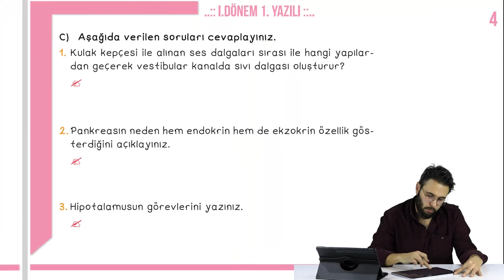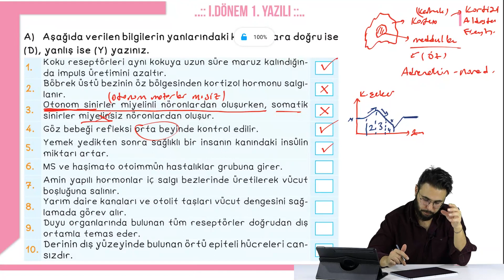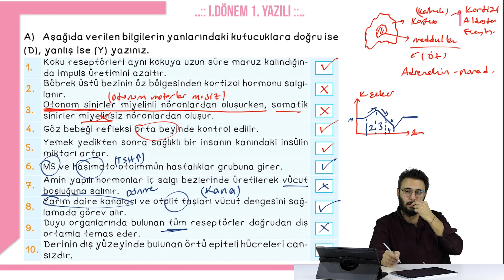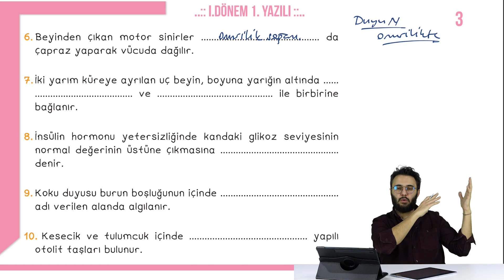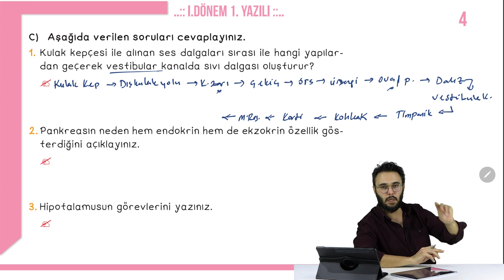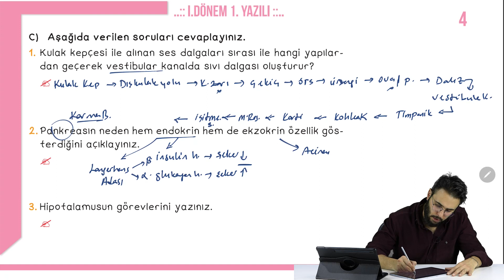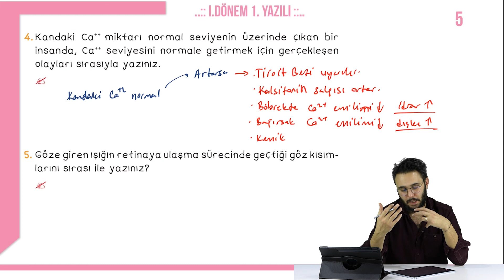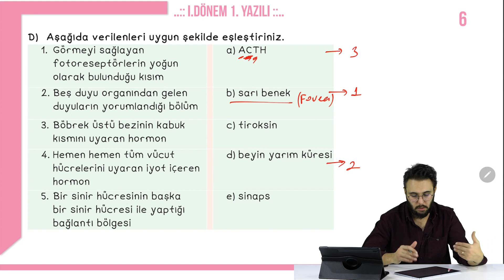11.SINIF BİYOLOJİ 1.DÖNEM 1.YAZILI PROVASI / UZAY ÇETİNKAYA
Sevgili öğrenciler,
Sınav haftası başladı. Biz de sizlerin sınavlarınızda başarılı olmanızı temenni ederek 11.Sınıf 1.Dönem 1.Yazılı soruları ve çözümleri videosu hazırladık. Bu video ders kitaplarınıza ve üniversite sınavına yönelik olarak hazırlanmıştır. Yazar hocalarımızla beraber soru tiplerini analiz edebilirsiniz. Bu sayede yazılı sorularıyla karşı karşıya geldiğinizde yabancılık çekmeden soruları çözdüğünüzü fark edeceksiniz.
Hepinize başarılar.